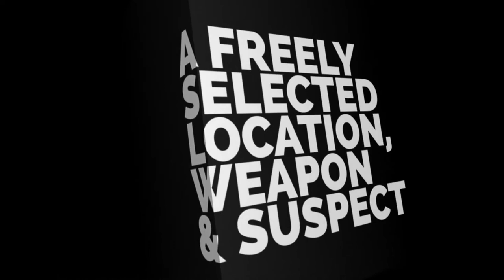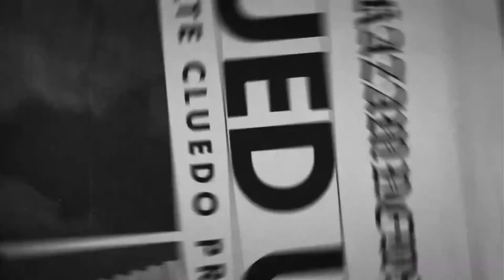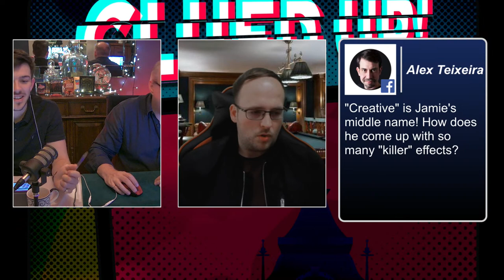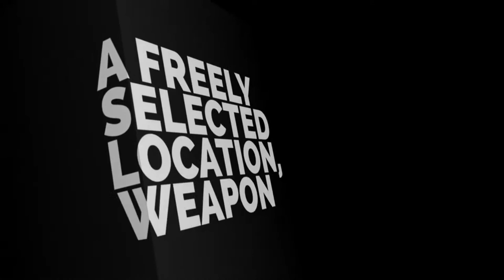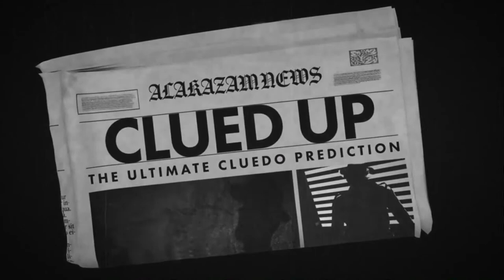AlakazamMagicUK Live Stream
Join us for our Live  Show every Tuesday at 2pm